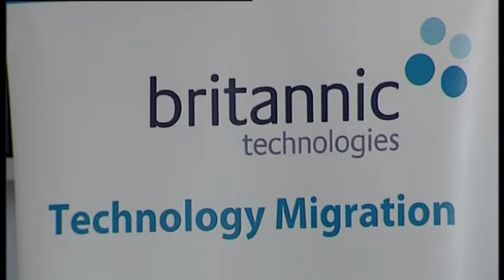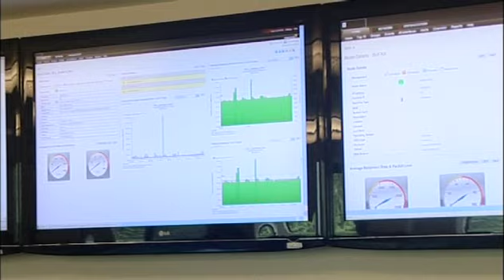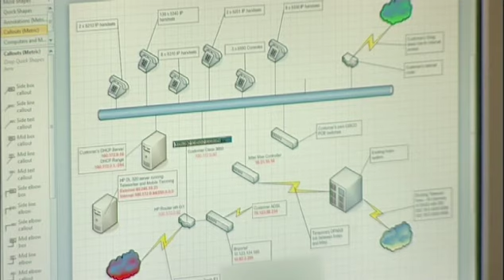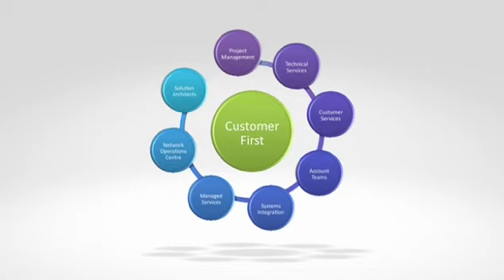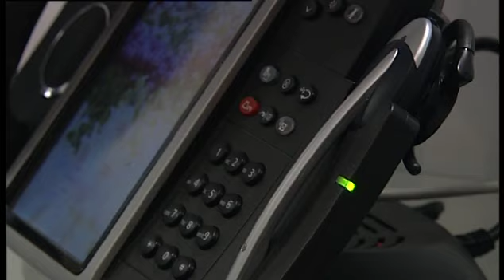Telegraph Business Club: A film on Britannic Technologies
Britannic Technologies: Business Telephony and Unified Communications Solutions

Award winning specialists in migrating organisations to agile, cloud-based, IP communications environments.

Talk to us today about our experience in:

- Delivering fantastic, reliable service

- Providing fully managed, end-to-end services

- Delivering flexible Cloud communications

- Retaining long term partnerships

- Integrating Voice, Data, Video and Software applications

- Supporting and enhancing your investments

- Providing valuable ideas and innovative technologies

- Removing stress and strain from every day management

- Building a strategic plan for your business

- Meeting your business objectives